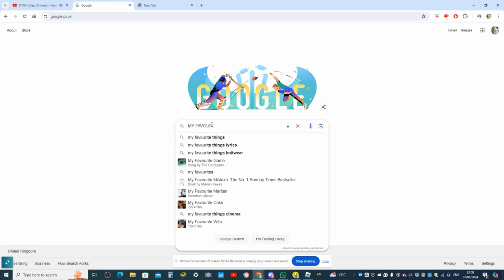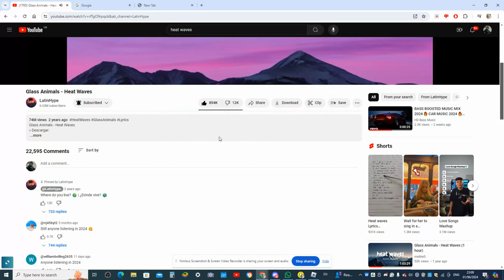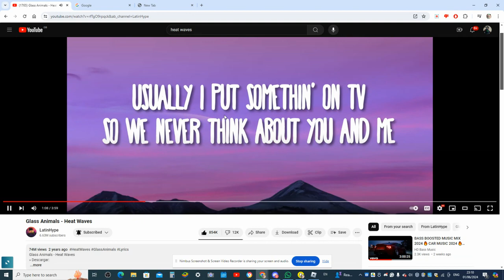Im going Bangladesh on 15th of June (in the middle of June). Lyrics in my favourite song: Heat Waves